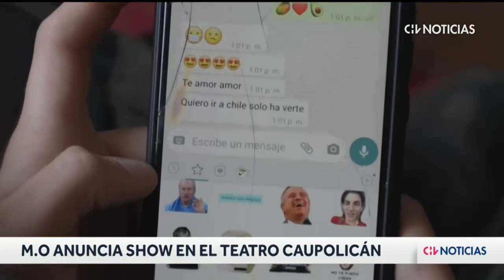CHV SHOW | Movimiento Original conversa sobre su show aniversario en el Caupolicán